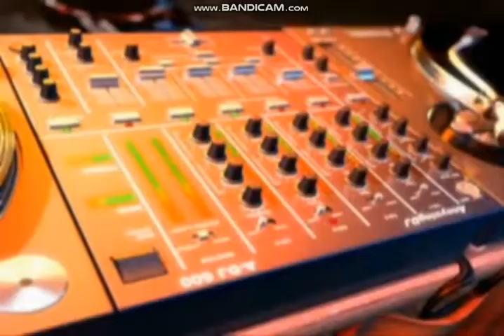Gumi maci gumi bear